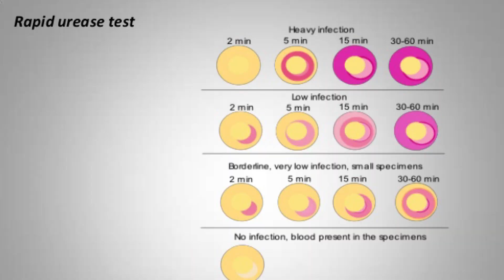متى ينصح باجراء تحاليل جرثومة المعدة وماهي التحاليل؟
متى ينصح باجراء التحاليل التشخيصية وماهي تحاليلها؟